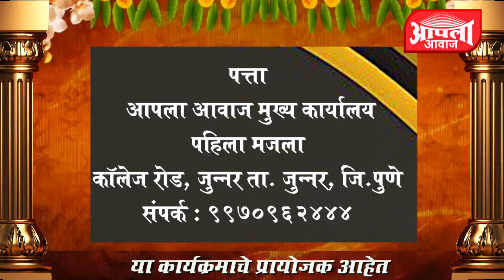आपला आवाज प्रस्तुत : आपल घर आपला गणपती या विशेष कार्यक्रमाचे प्रायोजक। ..